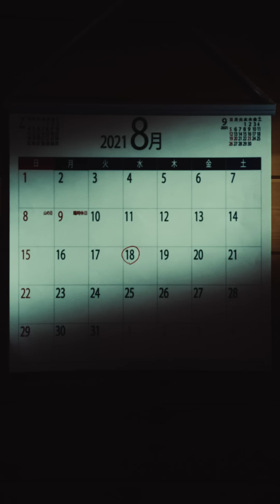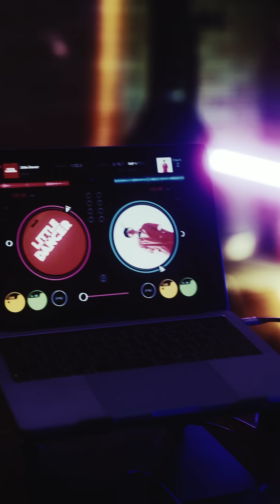【W's】WurtS - リトルダンサー feat. Ito (PEOPLE 1)("謎解き"Video)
この動画は"謎解き”形式になっています！動画内の謎を読み解き犯人を突き止めろ！

W’s Project by WurtS

1st Album『ワンス・アポン・ア・リバイバル』Steaming / Download / CD

1st Album『ワンス・アポン・ア・リバイバル』特設サイト

Video Credit
Executive Producer：WurtS
Cast：Hinami Mori, Hiromu Kuroda, Nijika Ishimori, Ai Isomata, Nagi Murata
Cinematographer：Issey Muraoka
Lighting Engineer：Kenshi Sudo
Production Design：Yuka Kimura
Stylist：Yuiko Ichimura
Hair & Make-up：Yumi Hashimoto
OffLine Editor：Nozomi Sana
OnLine Editor：Kaho Magome
Colorist：Yoshiyuki Nishida
Camera Assistant：Shunsuke Yamauchi, Ibuki Machida
Light Assistant：Tsukasa Hasegawa, Yoshiya Yamamoto, Nina Kamiya
Transporter：UMI_NOMI
Production Manager：Umiki Takahashi, Aoi Watanabe
Producer：Tsuyoshi Shichijo, Tsukasa Sato
Production：TYO MONSTER
Special Thanks：深緑, BIG TIME 下北沢店
Based on a story by WurtS
Directed and Written by Riko Murakami, Ryotaro Nishi

リトルダンサー feat. Ito (PEOPLE 1)

触れる太陽系のweekend
妄想、Σの交差点
真っ逆さま様
ゆえに覆すここが無法の汚濁点
Oh know know know NONONO
I got it got it got it got it ガリレオ
ハニカミ、問、振り切って
笑いと×して、全て＋して

Oh Baby
To be トゥーミートゥー
脇悪のオベーション32
名作は旧作のB級
の理由は迷宮
Oh Lady
ビルボードのQ&Q
それだけで壊れる理屈
口元で溶かしてる蜜の正体は

Baby, スティービィーワンダー
cry for  夜のローテーション
藍の類とbe someone
夜の街
踊る街に変わって
夜の街
鐘がなって、うるさいな

Oh Baby
の理由は迷宮
Oh Lady